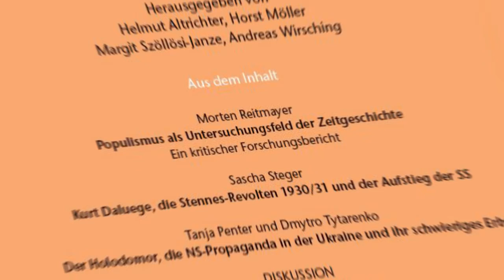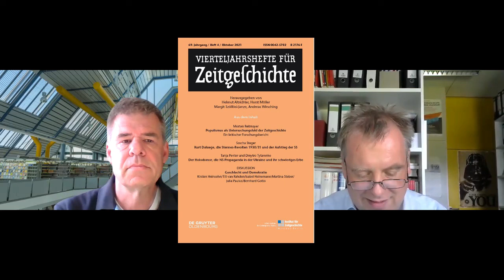Ins Heft gezoomt... mit Morten Reitmayer (Oktober 2021)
Die Vierteljahrshefte für Zeitgeschichte (VfZ) gehören zu den traditionsreichsten und auflagenstärksten historischen Zeitschriften Europas. 1953 von Hans Rothfels und Theodor Eschenburg gegründet, haben sie sich schnell als Forum der internationalen Forschung etabliert und tragen nach wie vor entscheidend zur kritischen Auseinandersetzung mit dem Nationalsozialismus bei. Vor allem seit den 1970er Jahren hat sich das Themenspektrum erweitert. Neben der Geschichte der Bundesrepublik und der DDR rückt zunehmend auch die Forschung zur Geschichte Europas in ihren globalen Bezügen in den Fokus der Zeitgeschichte.

Im VfZ-Format "Ins Heft gezoomt" stellt die Redaktion ein Thema der neuen Ausgabe anhand eines Gesprächs mit einer Autorin oder einem Autor des Hefts vor, gewährt aber auch einen kurzen Blick auf die weiteren Inhalte, die die Leserinnen und Leser zu erwarten haben.

Für das Oktoberheft 2021 hat Morten Reitmayer (Universität Trier) einen Aufsatz über Populismus als Untersuchungsfeld der Zeitgeschichte geschrieben. Thomas Schlemmer (Chefredakteur der VfZ) hat ihn eingeladen, seine zentralen Thesen im Video-Gespräch vorzustellen.